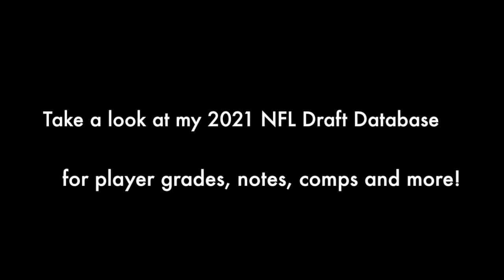Javian Hawkins (Louisville RB) vs Pittsburgh (2020)